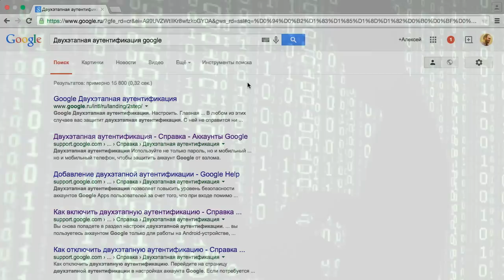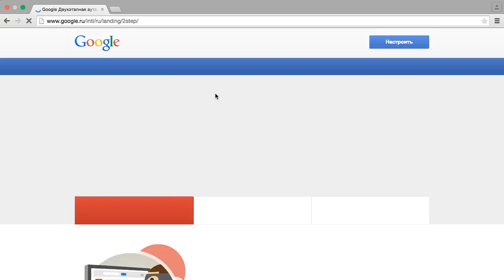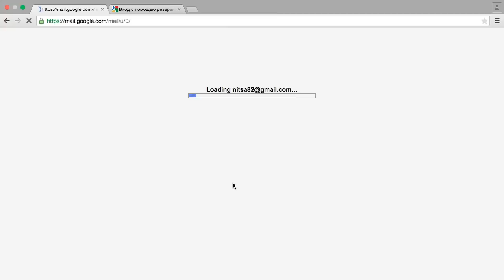Как включить двухэтапную аутентификацию (авторизацию) для акканута Google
***Вы можете включить субтитры, если по какой-то причине нет возможности слушать***

В этом видеоуроке вы узнаете, как включить двуэтапную аутентификацию для своего аккаунта Google, чтобы сделать его более безопасным и защитить от злоумышленников.